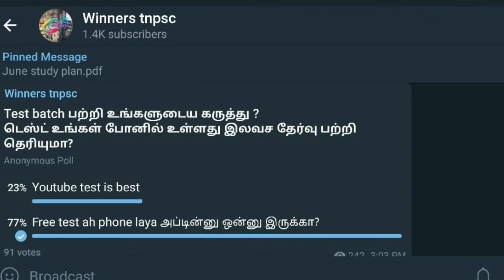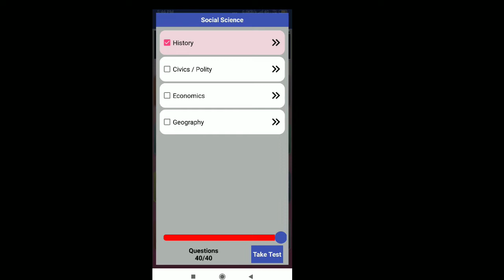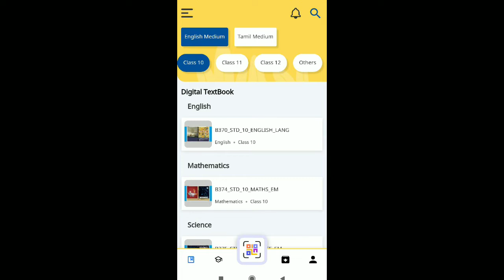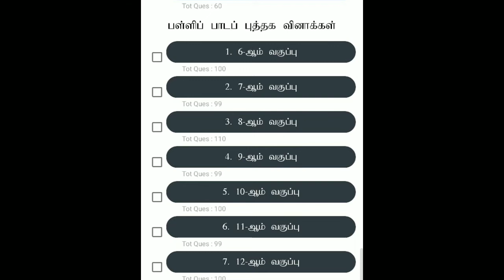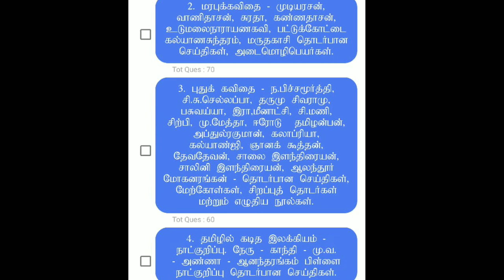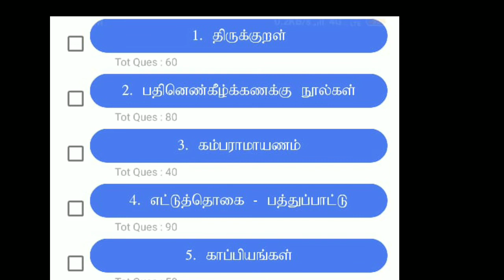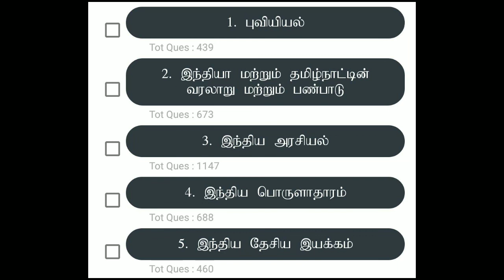TNPSC Test batch Alaparaigal |free test tnpsc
அரசு வேலைக்கு அடித்தளமாக இருக்கும் நித்ரா  TNPSC தமிழ் அப்ளிகேசன் வாயிலாக, சுலபமாக குரூப் தேர்வுகளுக்கு பயிற்சி செய்து வெற்றி பெறலாம். பள்ளிப்புத்தக தகவல்கள் முதல் மாதிரி வினா விடைகள் வரை அனைத்தும் உங்கள்  மொபைலில் Offline-ல் பெற்றிட கீழ்க்கண்ட லிங்கை கிளிக் செய்யுங்கள்!

நீங்கள் அரசு வேலை பெற உதவும் உற்ற நண்பனாக இருக்கும்  நித்ரா  TNPSC தமிழ் அப்ளிகேசனை தவறாமல் டவுன்லோட் செய்யுங்கள்!